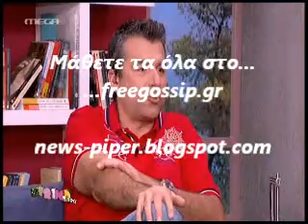Η Π.Ζηνα στο "Πρωινo mou"